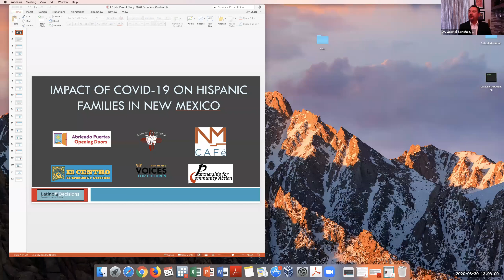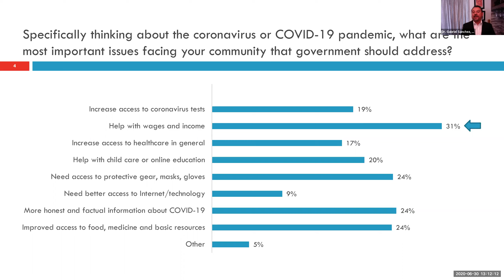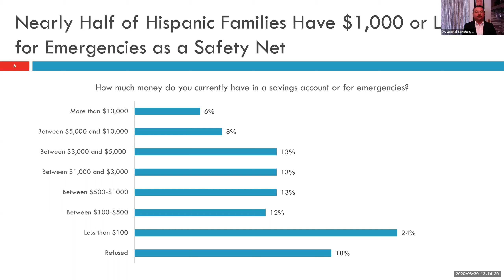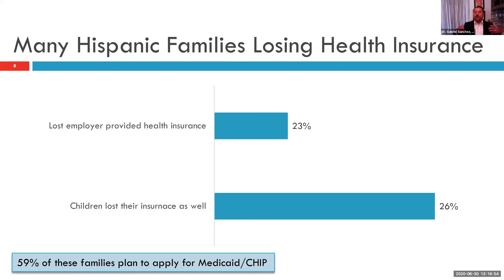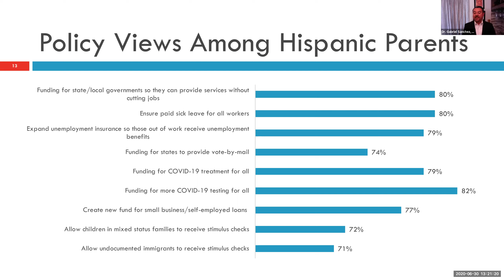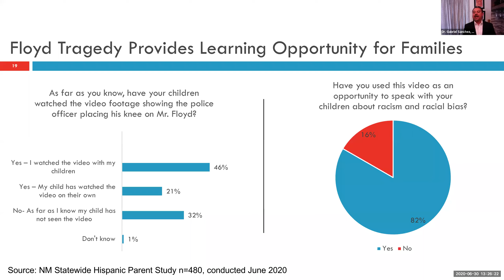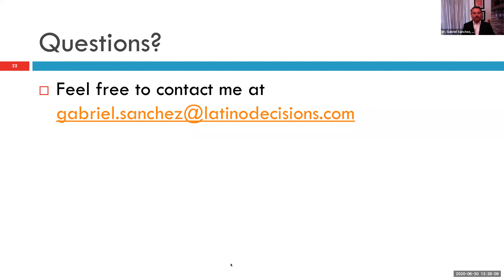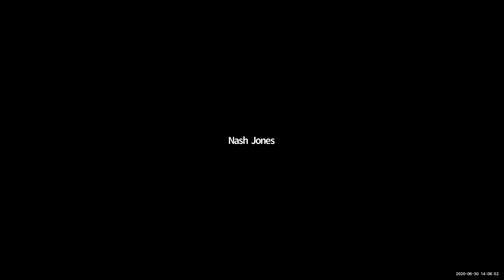Rueda de Prensa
Rueda de prensa sobre una encuesta nacional a 500 padres de familia sobre  como el COVID-19 a impactado a sus familias